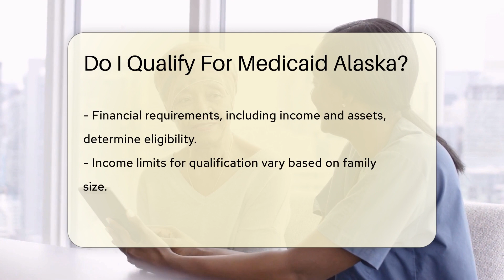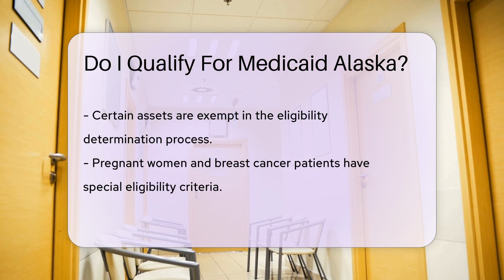Do I Qualify For Medicaid Alaska? - CountyOffice.org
Do I Qualify For Medicaid Alaska? Understanding Medicaid eligibility can be confusing, but our latest video demystifies the process for residents of Alaska. We dive into the specifics of who qualifies for Medicaid in the Last Frontier, discussing income limits, asset rules, and special cases for pregnant women and certain patients. Whether you're a single adult, part of a larger family, or someone with long-term care needs, this video will provide you with the essential information you need to determine if you might be eligible for Medicaid benefits in Alaska.

Remember, the Department of Health and Social Services in Alaska is your go-to authority for all things Medicaid, and applying is the only way to know for sure if you qualify. Don't miss out on the opportunity to receive medical assistance due to uncertainty—get informed with our comprehensive guide.

This is at no extra cost to you, and it helps us to continue providing valuable content. Our content, including the advice provided, is independent and not influenced by any advertiser or commercial initiative.